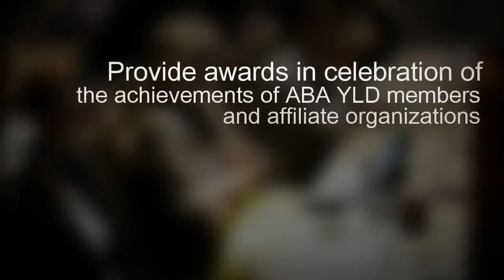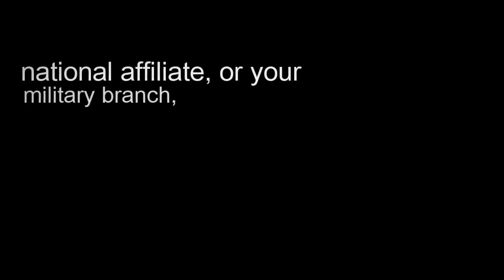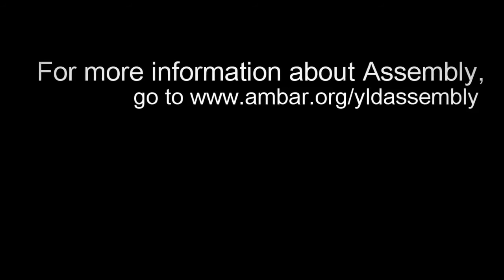2014 ABA YLD Assembly Preview